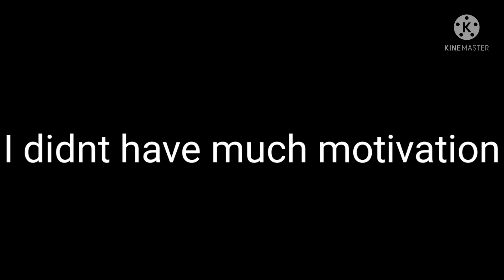DSMP reacts to the empires smp | Joey | Part 3 | VERY Short 😃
Credits:

1st video by: sakuraishomophobic
2nd video by: greenxgarden
3nd video by: empirez..smp.collab
4th video by: rubyyxetn
5th video by: all_about_xlife
6th video by: greenxgarden
7th video by: theorionstan